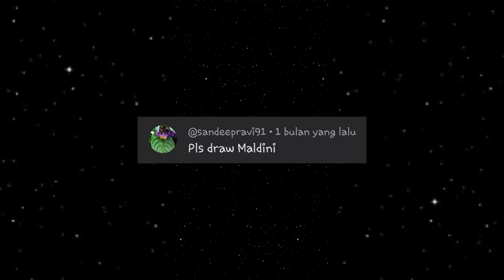Drawing Paolo Maldini an Italian legend footballer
Drawing step by step Paolo Maldini